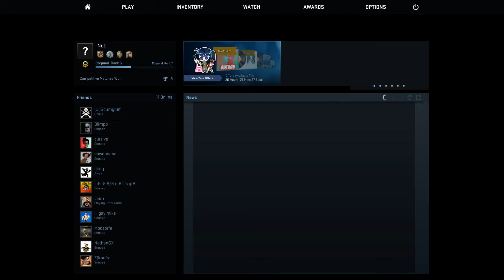Learning CS:GO - testing new rig...